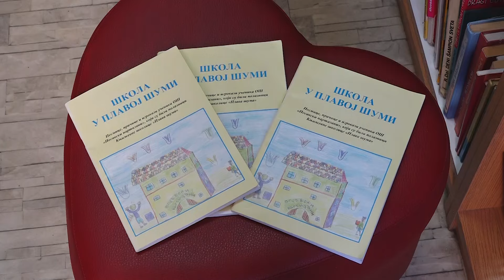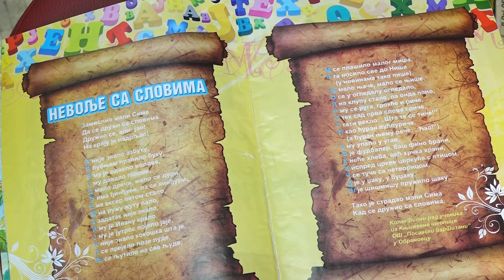Posavci ponosni na književnu školicu "Plava šuma"